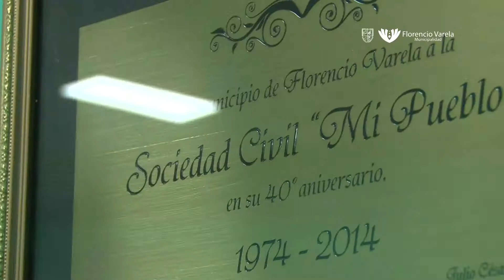La sociedad civil “Mi Pueblo” abrió las puertas de su nueva sede